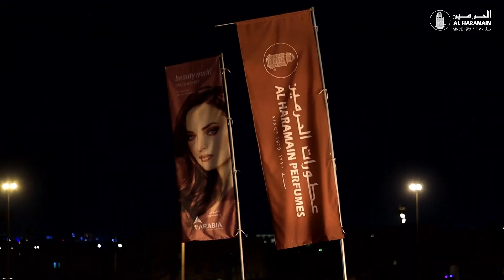Beautyworld KSA | Al Haramain Perfumes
Beautyworld KSA transformed Riyadh into a dazzling oasis of style and fragrance, setting the stage for the future of beauty. Held at the Riyadh International Convention and Exhibition Centre from February 11th to 13th. Attendees embarked on an unforgettable journey with Al Haramain Perfumes, discovering a world where elegance and innovation meet.